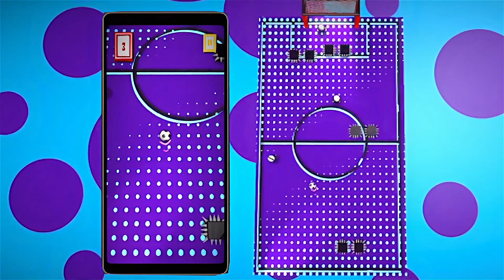Kwazee Football - Bournemouth University Game Jam 2021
The theme was casual, easy to play, highscore and football.
Created by
Vlad Oancea
Amalia Filip
Peter Dravecky